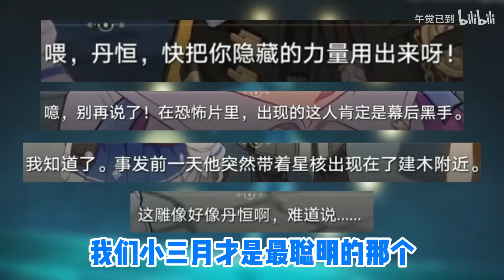【星穹铁道】各角色玩家现状！太真实了！男默女泪！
本频道制作的所有视频都符合平台的使用政策，没有任何违规行为。 【星穹铁道】各角色玩家现状！太真实了！男默女泪！